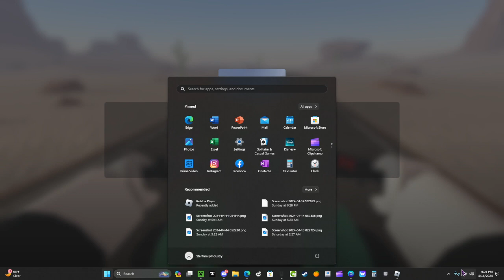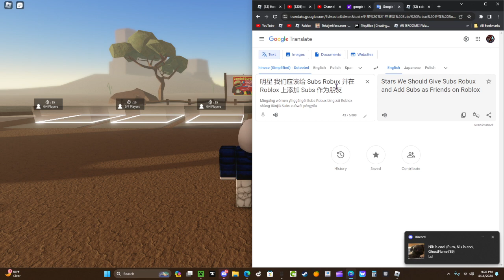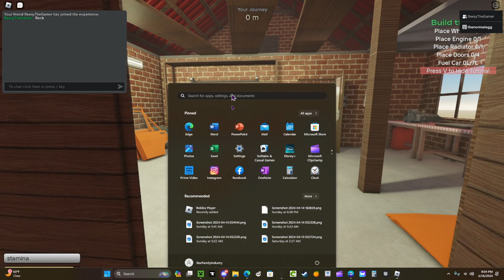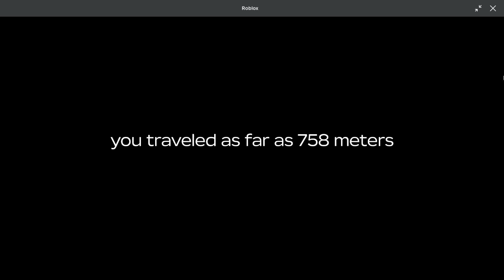playing a dusty trip yeah we can fly